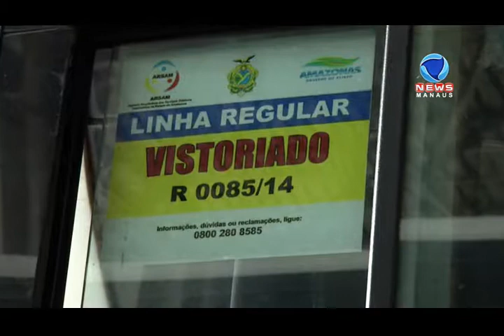OPERAÇÃO FESTAS ARSAM